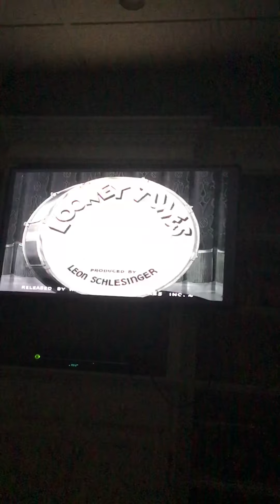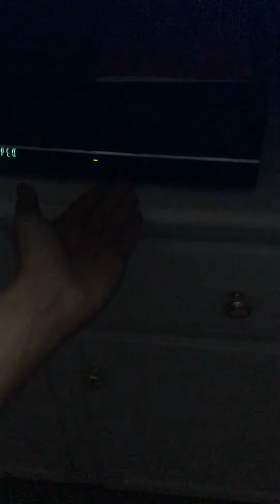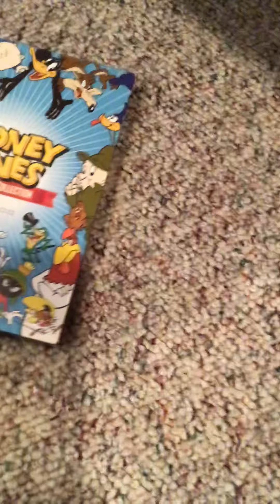Closing To Looney Tunes The Spotlight Collection Volume 2 2004 DVD (Disc 1)